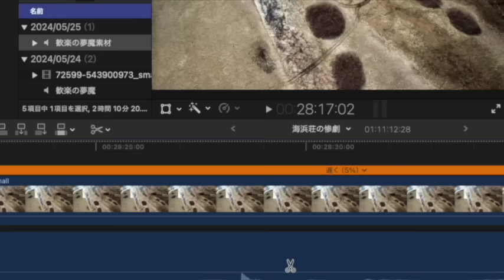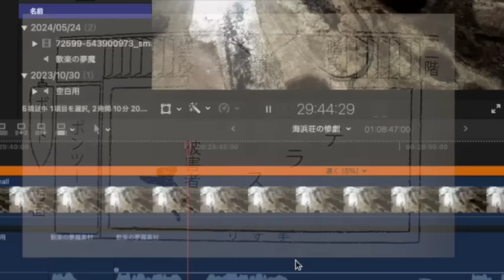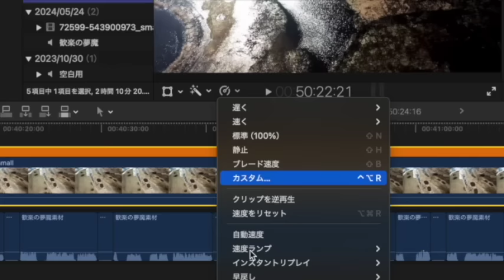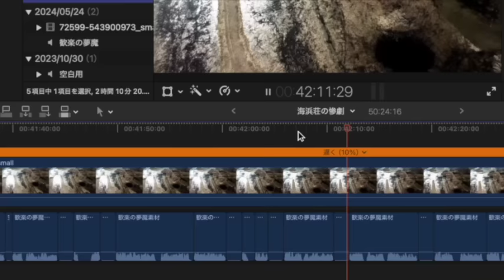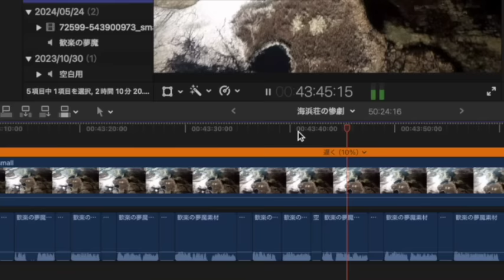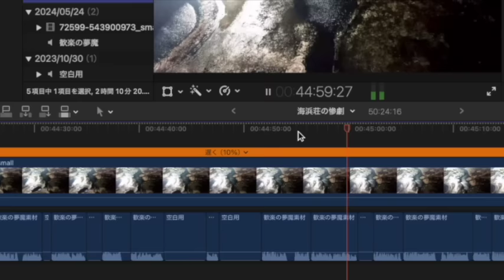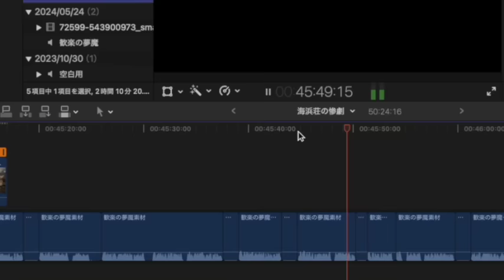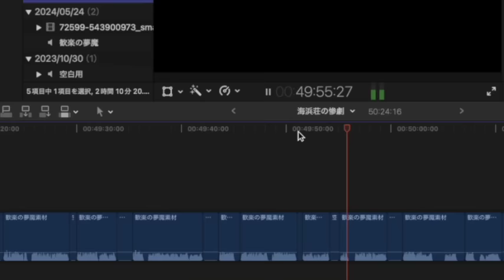【朗読/推理小説/ミステリー】大庭武年/海浜荘の惨劇【大人の読み聞かせ】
■大庭武年
１９０４（明３７）年、静岡県浜松に生まれ少年時代を過ごす
その後、大連第一中学校に入学
１年下には島田一男がいた
早稲田大学英文科に進学
卒業後は大連に戻り、満鉄に勤務
３０（昭５）年、『新青年』１０月号に、郷英夫警部の活躍する「十三号室の殺人」が入選してデビュー
本格ものを指向し、郷警部もの数篇を含む１０篇余りを書いた